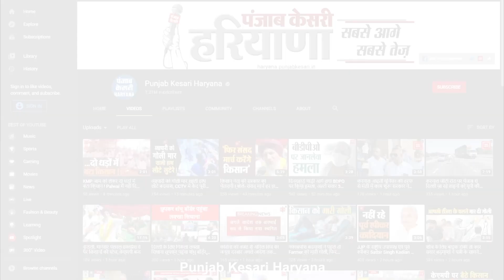दादी और पिता की शहादत का जिक्र करते हुए भावुक हुए Rahul, बोले- ये दर्द मोदी नहीं समझ सकते